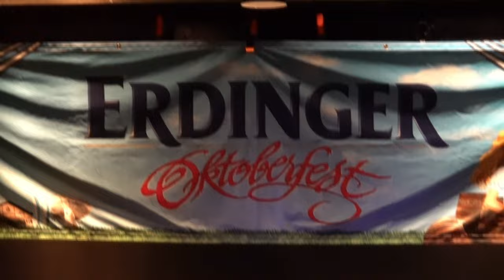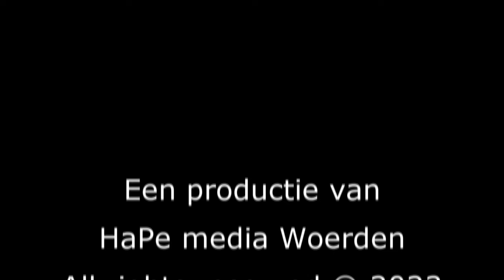Oktoberfest Bredius Woerden 2023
Al jaren wordt er elk jaar bij podium Bredius een traditioneel Oktoberfest gehouden: Lange tafels, lederhozen dirrndl jurken, veel bier en braadwurst en de natuurlijk bijbehorende  muziek!